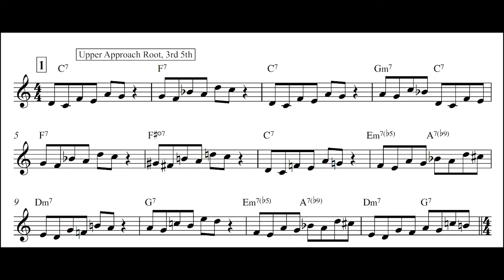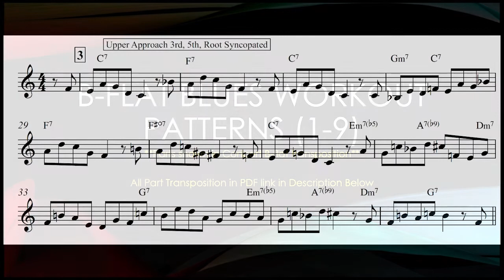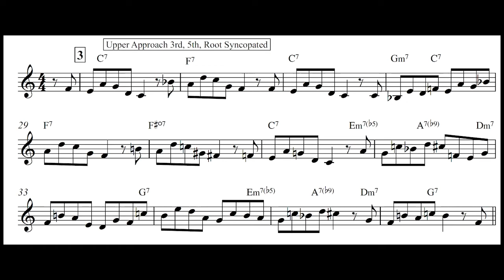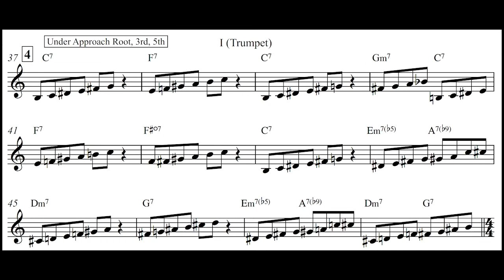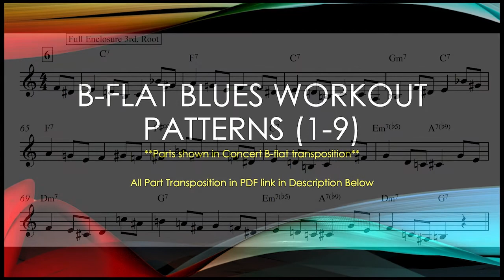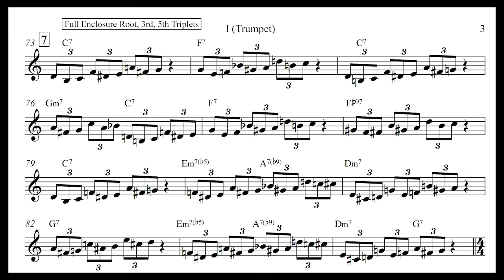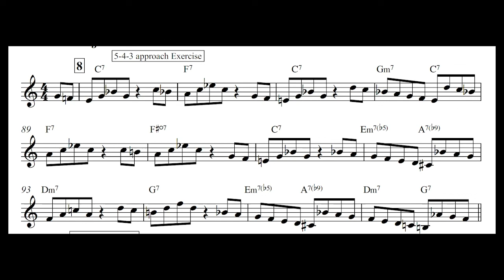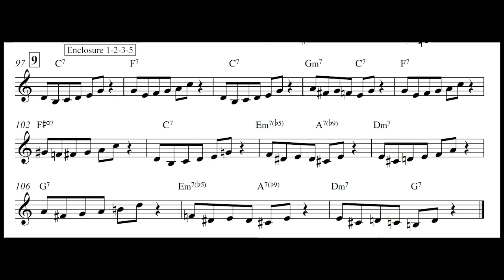How To Use Jazz Bebop Approach Notes and Enclosures Bb Blues Workout Patterns (1-9) Full Free PDF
Bb Blues Progression Approach Notes and Enclosures Workout.  Jazz Improvisation Basics played 6 times with a chorus in between.

Free PDF All Parts

Jazz Licks
Jazz Patterns
Jazz Improvisation
Mike Jones
Approach Tones
Under Approach Tones
Full Enclosures
Voice leading
Connecting Chords

Mike Jones Jazz Ed
Michael Jones Jazz Trumpet
Jazz Pedagogy